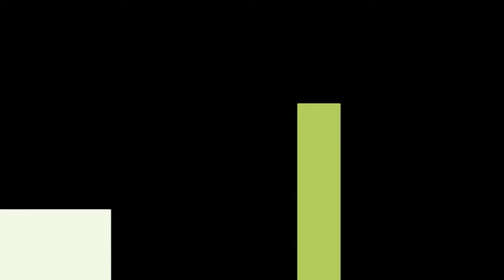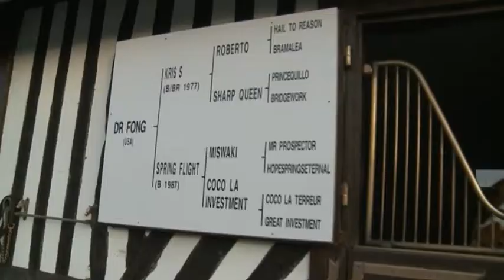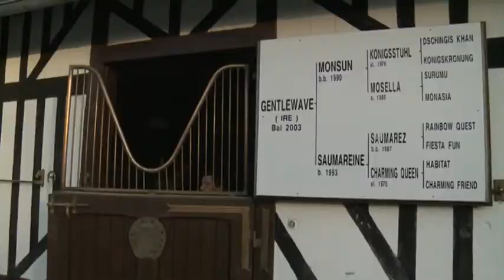Haras du Thenney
Situé à Saint Pierre Azif dans la Calvados, tout près de Deauville, Le Haras du Thenney abrite 4 étalons : Orpen, Dr Fong, Gentlewave et Cima de Triomphe.